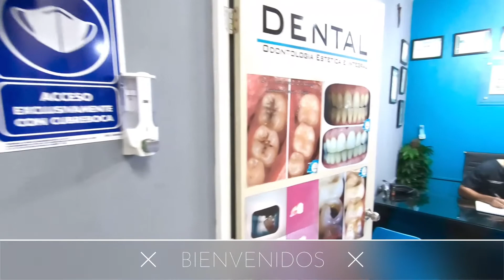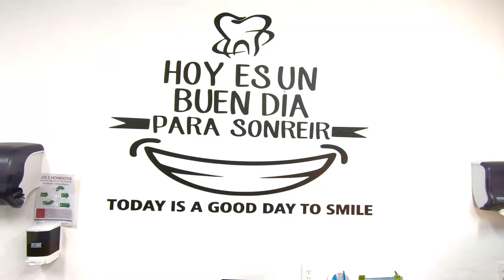Odontología De Dios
✨En Dental De Dios 🦷

✨Todo Nuestro Equipo, Está Altamente Capacitado Para Atender Las Necesidades De Nuestros PACIENTES!

📲( 3️⃣2️⃣2️⃣ ) 1️⃣3️⃣6️⃣ - 9️⃣8️⃣ - 6️⃣2️⃣ URGENCIAS!